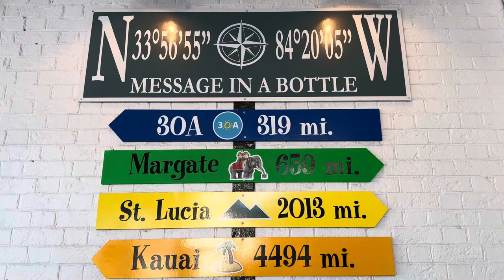RAW OYSTERS AND CRAB CAKES - Message In A Bottle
5515 Chamblee Dunwoody Rd, Ste 420, Dunwoody, GA 30338

Today at Message In A Bottle, I am delighting in a fabulous dining experience. I am savoring delicious crabcakes served with creamy mashed potatoes and asparagus as the main course. Before diving into this delightful dish, I will indulge in three varieties of fresh raw oysters.

Have you had the pleasure of dining at Message In A Bottle in Atlanta, Georgia? The ambiance and vibe are absolutely delightful. The atmosphere is calming, spotlessly clean, with ample parking. The decor is charming, featuring glass bottles with handwritten letters inside—a perfect homage to their name, Message In A Bottle. I adore the thoughtful setup of the entire space.

The restaurant boasts a full bar and an oyster bar where fresh oysters are shucked to order. My experience here was fantastic; I highly recommend it. The food was not only delicious but expertly prepared. The staff exuded warmth and friendliness, making me feel right at home. If you find yourself in Atlanta, do yourself a favor and visit Message In A Bottle for a culinary treat—you won't be disappointed!